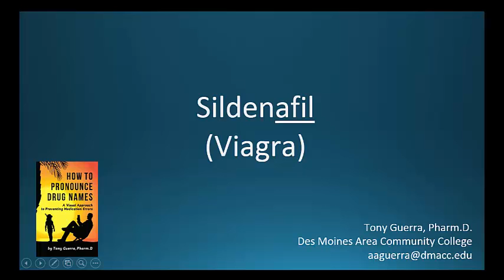(CC) How to Pronounce sildenafil (Viagra) Backbuilding Pharmacology